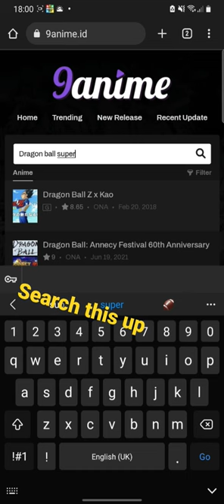how to watch Dragon ball super: super hero